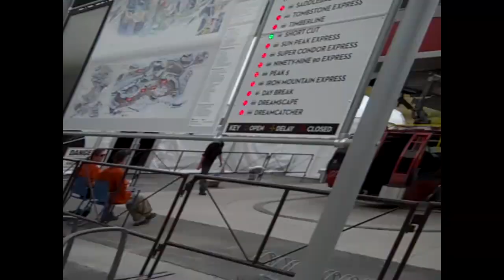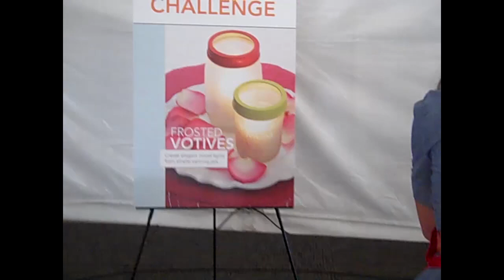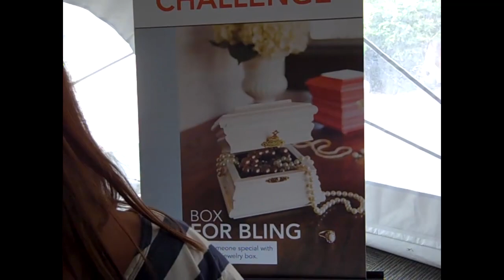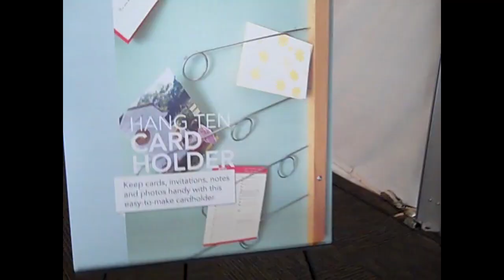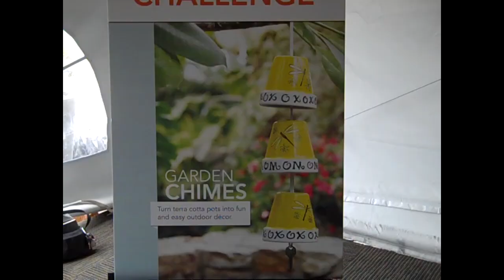EVO Craft Challenge!!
Hey everyone! The girls and I had a blast this past weekend at the EVO conference in Park City Utah! I was lucky enough to get to make some crafts with some amazing DIY bloggers, who's blogs I've been following for a few years! The crafts were so much fun, very creative, and easy to make! I love you guys!!

how to, crafts, moms, maker studios, tmv, the moms view, DIY,